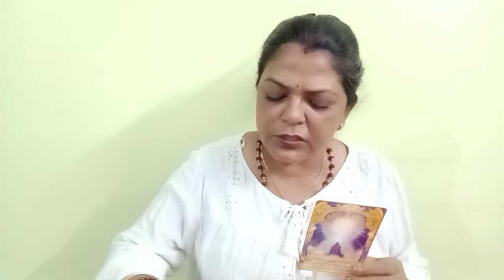CANCER♋KARK RASHI SINGLES 💕 13 SE 19 MAY TAK EX YA NEXT, HIS/HER NATURE AND GUIDANCE(@BALAJI7 )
CANCER♋KARK RASHI SINGLES 💕 13 SE 19 MAY TAK EX YA NEXT, HIS/HER NATURE AND GUIDANCE GENERAL TAROT PREDICTIONS (@BALAJI7 )
       "SOME CONDITIONS "
1.FOR INDIAN FOR 4 QUESTIONS 1000
2.PAYMENT VIA SCAN/GOOGLE PAY ,IT I'LL DISCUSS ON MAIL
3. ADVANCE BOOKING IS MANDATORY
4.I DON'T DO VIDEO CALL OR OTHER FORM OF READING APART FROM YOUTUBE UNLISTED LINK.
5. YOUR WAITING PERIOD IS 5-7DAYS
6. PLEASE DON'T REQUEST FOR FREE READING.